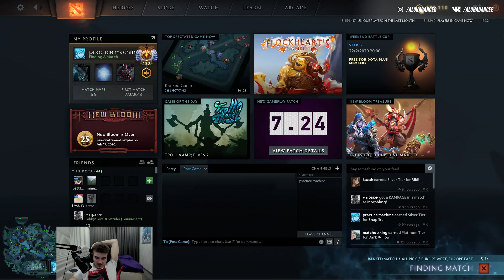АЛОХА РОФЛИТ С ГОРЦА 😂 ДЖОННИ РИ НА АКСЕ, ЭТО НЕ ПРОИГРАТЬ .... ALOHADANCE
Не забудь глянуть это видео ►

Музыка  в конце ►Dota Theme Ost